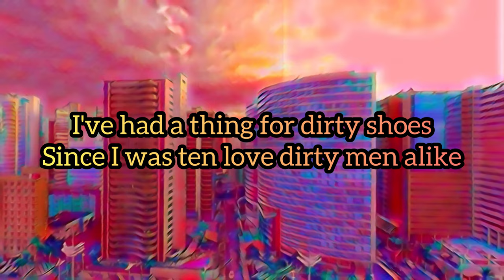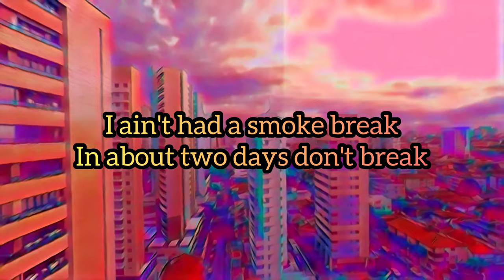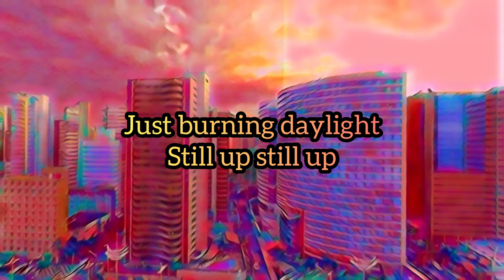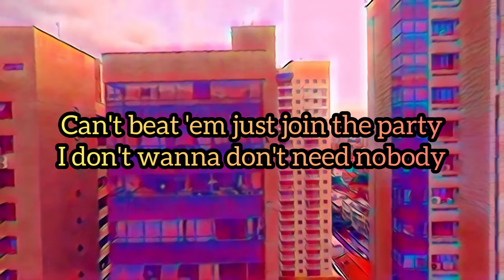Broken Clocks - SZA | Lyrics Video (Clean Version)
Provided by Top Dawg Entertainment/RCA Records

Broken Clocks · SZA

Ctrl